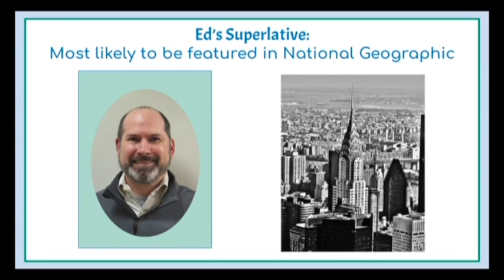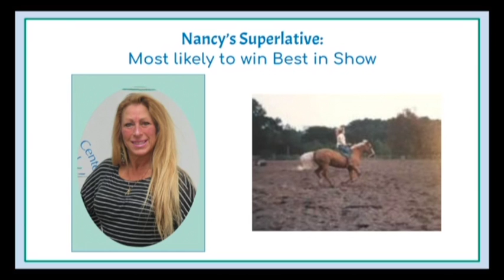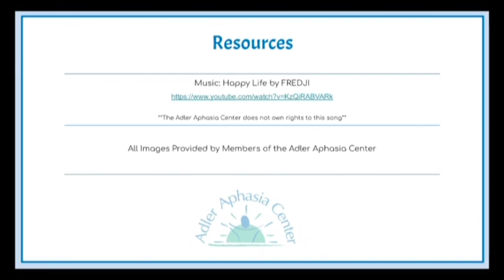A Million Little Thoughts: Episode 6- Superlatives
Presented by members of the Adler Aphasia Center.